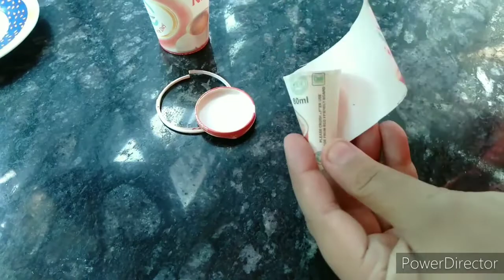Eggless Bakery style Cake without Oven, Curd, Cream//